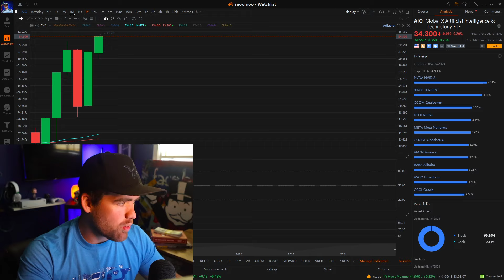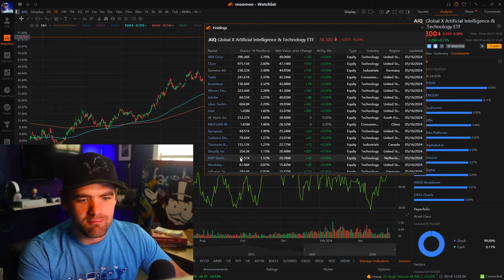Best AI ETF to BUY in 2024 | Buy and Hold ETF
Looking to invest in the booming AI sector? 🤖📈 In this video, I review the best AI ETF to buy and hold in 2024: the Global X Artificial Intelligence & Technology ETF (AIQ). Discover why AIQ stands out among other ETFs and why it could be a great addition to your investment portfolio.

In this video:
ETF Overview: An introduction to the Global X Artificial Intelligence & Technology ETF (AIQ), including its purpose and investment strategy.

Holdings Breakdown: A detailed look at the top holdings within AIQ, highlighting key companies driving the AI revolution.

Performance Analysis: Reviewing AIQ's past performance, including returns, volatility, and comparison with other AI-focused ETFs.

Sector Exposure: Understanding the sectors AIQ invests in and why these areas are crucial for AI growth.

Future Outlook: Predictions for the AI industry in 2024 and how AIQ is positioned to capitalize on these trends.

Investment Strategy: Tips on how to incorporate AIQ into a long-term, buy-and-hold investment strategy.

Whether you're a seasoned investor or just getting started, this video provides valuable insights into why AIQ could be a strong addition to your portfolio for capitalizing on the AI industry's growth.

📖SWING TRADING Journal📖

GET 15 FREE STOCK HERE! MOOMOO BEST STOCK BROKER!